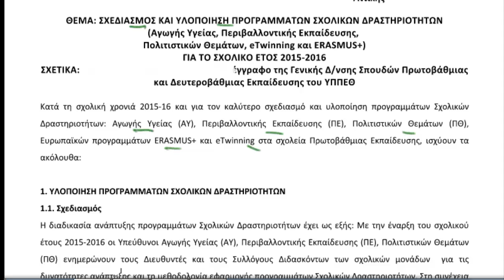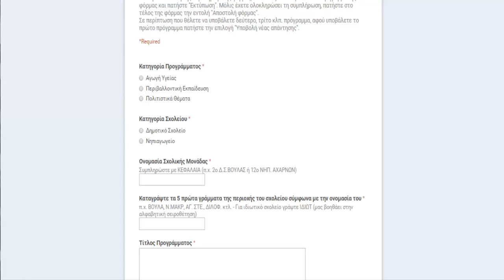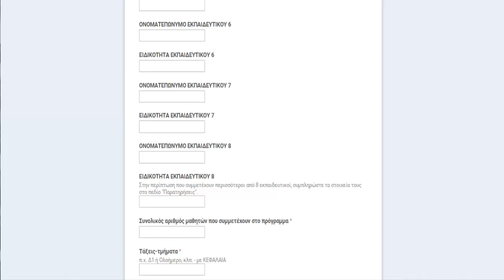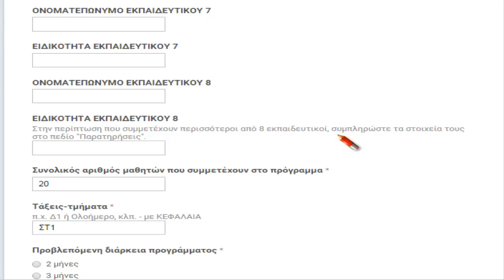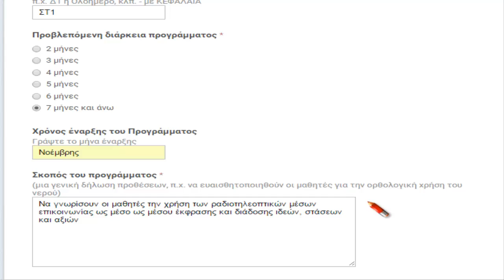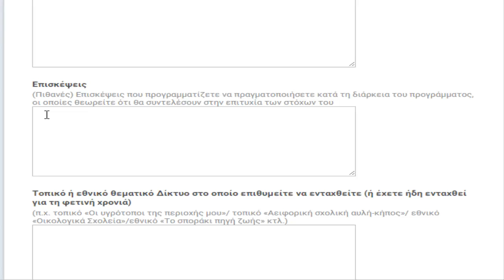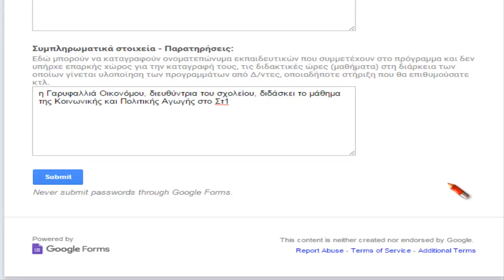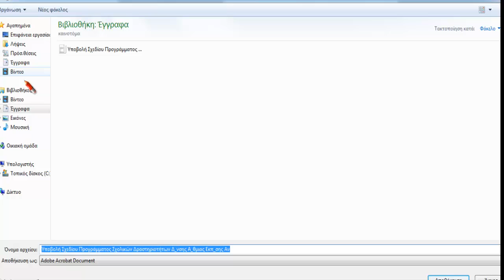Υποβολή σχεδίου καινοτόμων προγραμμάτων κ.α.(ηλεκτρονική φόρμα)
Παρουσίαση της διαδικασίας υποβολής με ηλεκτρονική φόρμα σχεδίων προγραμμάτων σχολικών δραστηριοτήτων (αγωγή υγείας, περιβαλλοντικής εκπαίδευσης, πολιτιστικών θεμάτων, e Twinning και ERASMUS+